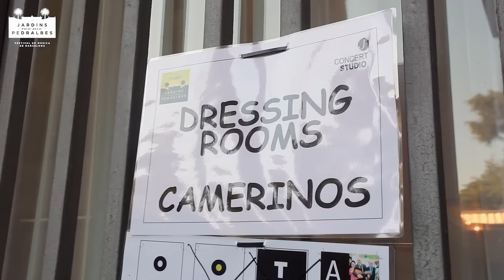Sara Baras "Voces" - Festival Pedralbes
Sara Baras
"Voces"
24 i 25 Juny 2015
III Festival Jardins Palau Reial Pedralbes